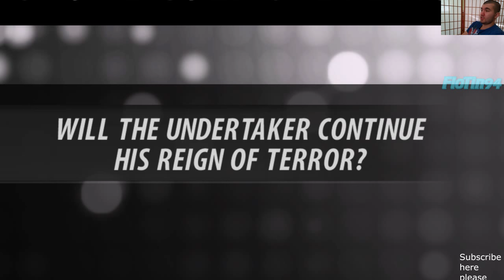WWE 2K16 | CZ/SK | Let's Play - Gameplay | 2KShowCase #5 Austin 3:16 | #6 | PS4 | [720p]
More videos about DC Comics and WWE on my YT channel.